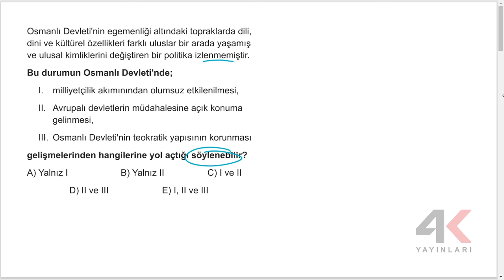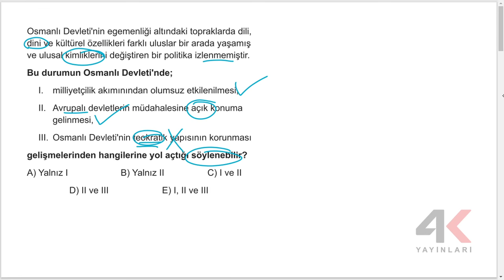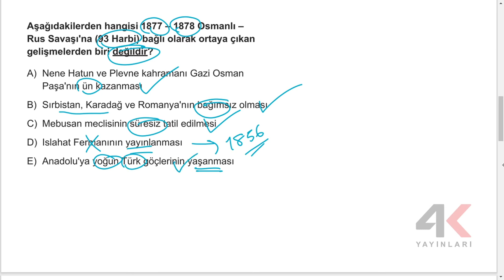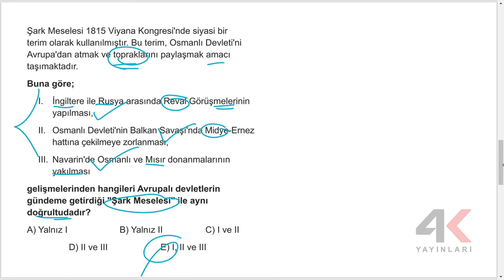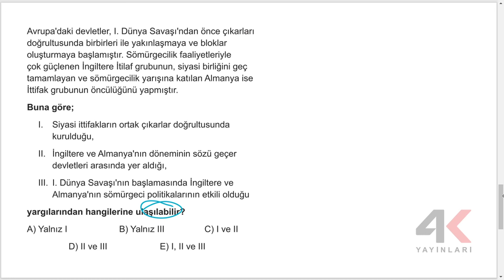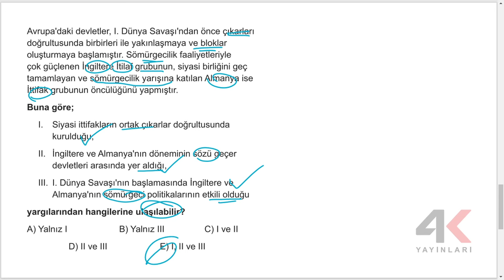TYT Tarih Soru Bankası Bölüm 12 Test 03 Soru Çözümleri